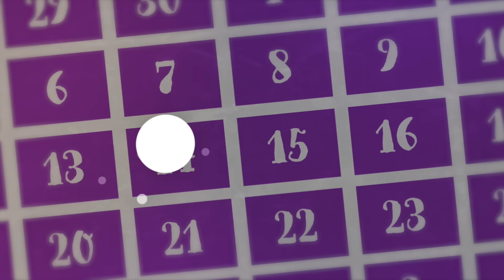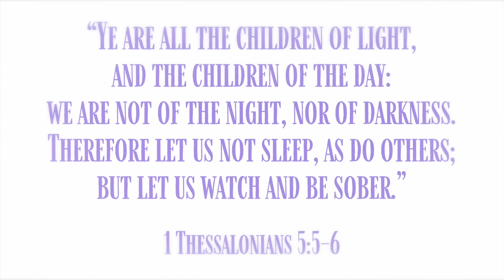The Second Coming | Animated Scripture Lesson for Kids (Come Follow Me Oct 16th - 22nd)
Try Living Scriptures Streaming free for 30 days!